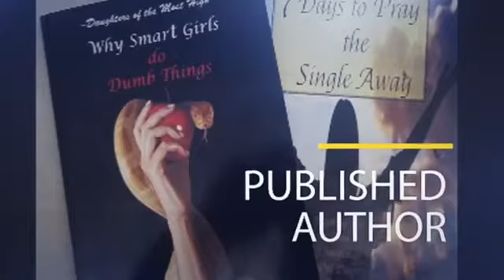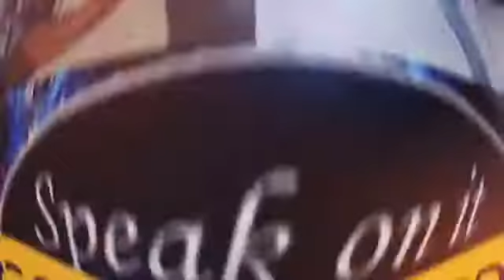Speak On it :: Why Do People Cheat?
Join Nakilah and Mr. Majors talk about this less-than-nice part of relationships. cheating.

Our mission is to provide quality programming featuring the best of the underground, giving attention to the global majority. We combine the power of social networking with the business savvy of a television network to be the leader in distributing content to our targeted viewership, FCN boasts five distinct channels to help our viewers – and our advertising partners – directly target their intended audience.

FCN_Prime :: home channel that highlights programming
and special features + home of FCN Prime News
FCN One :: news, politics, business
FCN Two :: sports, stats, arguments
FCN Three :: science, technology, gaming
FCN Four :: lifestyle, culture, fashion, dining
FCN Five :: pop culture, tv, film, literature

FCN Programming:
 - PRIME NEWS :  Mondays & Thursdays |
 - THE SUNDAY EDITION :  Sundays |
 - THE PREGAME SHOWS
SCANDAL PREGAME: Thursdays |
MR. ROBOT PREGAME: Wednesdays |
WALKING DEAD PREGAME: Sundays |